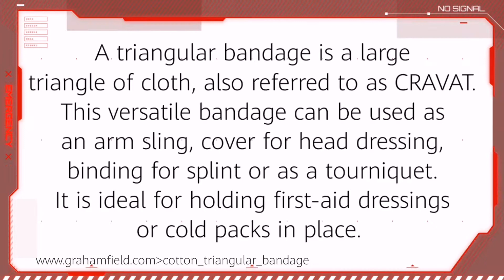(ERT Vlog #2) TRIANGULAR BANDAGE - How to Fold, When and How to Use || Gel's Nook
Sharing another ERT Training Highlights about how to fold a triangular bandage, when, and how to use it.

This aims to spread awareness and information to viewers.The content is highlights of the training on becoming an ERT Responder.

Acknowledgements to the organizers, speakers, and Batch 170 especially to Boss Cha for allowing and encouraging me to have this kind of vlog. Thank you very much.